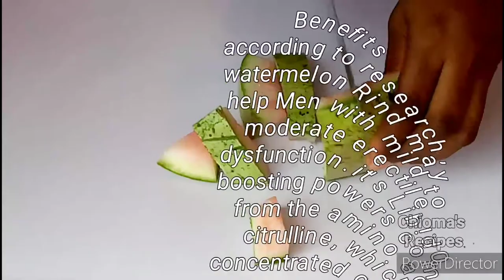Recommended Drink For Healthy S*x Drive | My Grandma's Old Recipe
Dear men, drink this tonight and see what happens• healthy drink for men, go from 5mins to 5hours, power like a hero no jokes